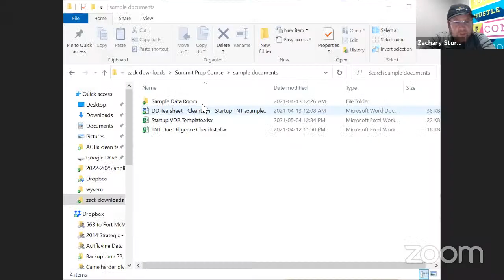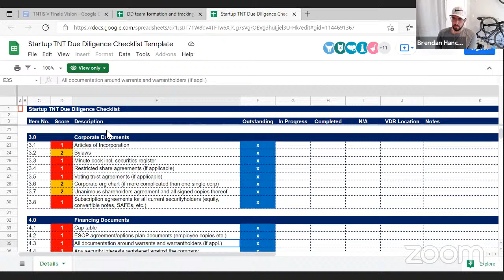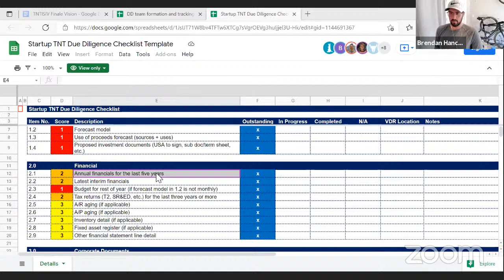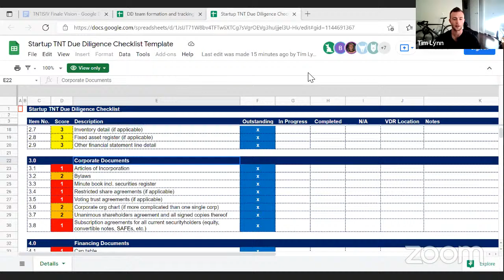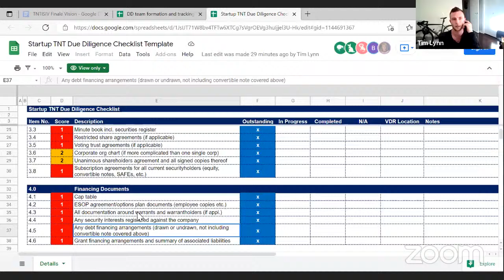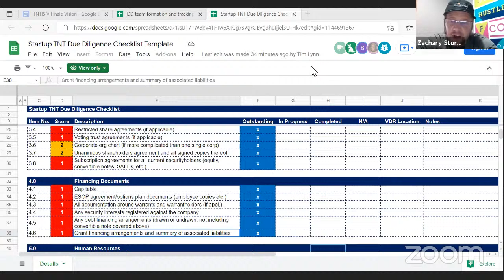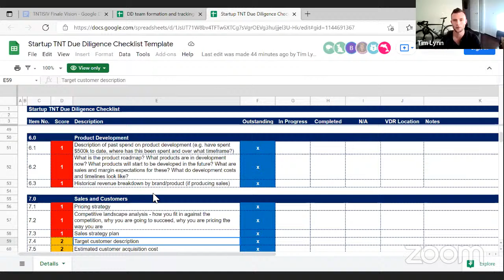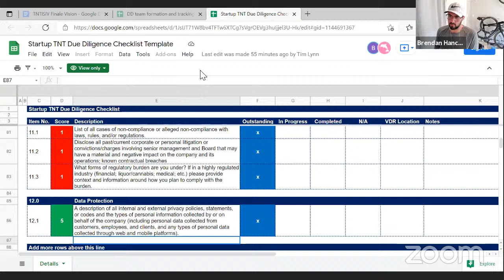Deconstructing Data Rooms with Startup TNT at Edmonton Startup Week!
Thinking about raising money for your startup in the next 6-12 months?  You need a Data Room!

A well-organized data room signals to investors that you are detail-oriented, serious, credible, and have thoroughly thought through how you plan to use the investment to grow your business.

It is the best way to enable investors to easily peruse all the company documents that they need to make an investment decision about your deal.

In this interactive seminar, we will walk you through the key components of a data room, practical tips on how to organize them, and share the same Data Room checklist that our investors use at the Startup TNT Investment Summit.